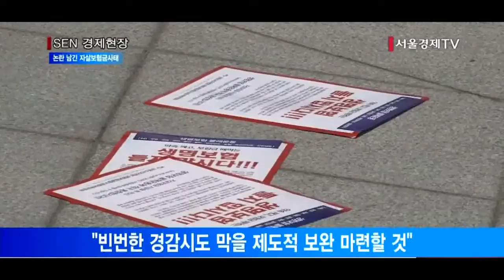[서울경제TV] 자살보험금 사태가 남긴 두 가지 논란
[앵커]
장시간 소송전을 불사하며 자살보험금 지급을 미루던 교보·삼성·한화 등 생보사 빅3가 지난 주까지 모두 보험금 지급을 결정했습니다.
금융감독원이 중징계 처분을 불사하면서 ‘보험 약관은 반드시 지켜져야 한다’는 원칙을 바로 세웠다는 점은 긍정적으로 평가할 만 한데요.
그러나 뒤늦은 보험금 지급 결정에 한번 정한 징계를 재검토하는 등 엎치락뒤치락한 과정은 적잖은 논란 거리를 남겼습니다. 정훈규기자가 보도합니다.

[기자]
금융감독원은 오는 16일 제재심의위원회를 열어 자살보험금을 미지급한 생명보험 3사에 대한 제재 수위를 다시 결정하기로 했습니다.
지난달 23일 제재심 이후 삼성생명과 한화생명이 미지급 자살보험금을 전액 지급하기로 함에 따라 중대한 사정변경을 고려해야 한다는 이유입니다.
결국 다시 열리는 제재심에서는 삼성생명과 한화생명에 대한 징계 수위가 낮아질 것으로 보입니다.
이 경우 금감원 징계를 받을 때까지 버티고 버티다 그 후 득실을 따져 대응해도 된다는 선례를 남겼습니다.
금감원 관계자는 이번 일로 징계 내용을 확인할 때까지 버티다 경감을 시도하는 사례가 늘어날 가능성에 대비해 제도적 보완을 마련하겠다고 밝혔습니다.
그러나 선례가 만들어진 이상 제도로 이를 차단하기란 쉽지 않아 보입니다.
특히 금감원이 이미 확정한 제재를 재심하는 것은 이번이 처음입니다.
중소생보사들 입장에서 앞으로 삼성·한화생명과 같은 징계 경감 기회를 얻지 못한다면 대형사만 봐준다는 볼멘소리가 나올 수 있습니다.
금감원의 중징계에 못 이겨 생보사들이 소멸시효가 지난 자살보험금까지 지급하기로 한 점도 논란의 불씨를 남겼습니다.
대법원은 지난해 9월 “소멸시효가 지난 자살보험금은 보험사가 지급할 의무가 없다”고 판결한 바 있습니다.
그러나 금감원은 “보험사가 약속한 보험금은 정확히 지급돼야 한다”는 원칙을 고수해 지난달 CEO 문책경고와 일부영업정지라는 초강력 징계를 내렸습니다.
금감원이 신의성실의 원칙을 내세워 대법원의 판단을 뒤집었기 때문에 소멸시효와 관련된 사건마다 논란이 반복될 가능성이 큽니다.